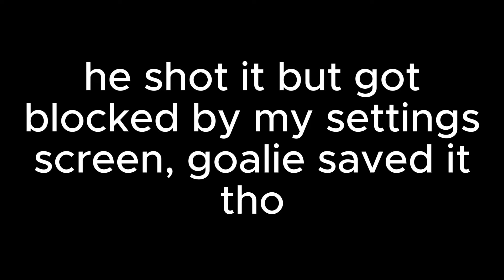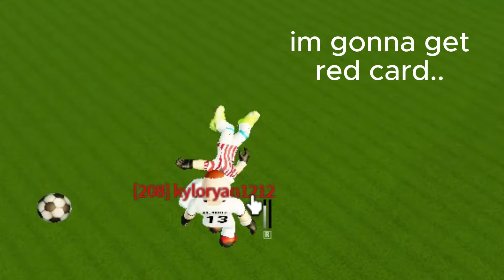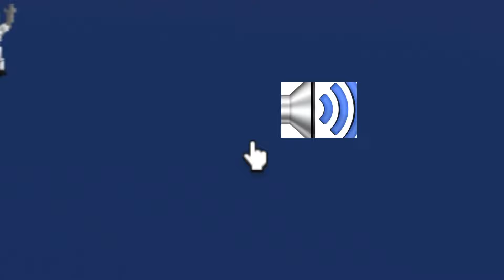RF24 Funny & Crazy Moments! (Roblox Funny Moments)